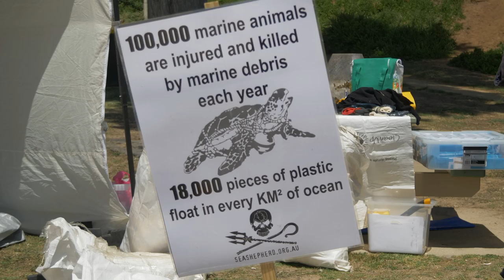Sea Shepherd Marine Debris Campaign - Melbourne 2018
Marine Debris Cleanup 2018

Flinders Pier beach and dive clean up
Mornington Pier beach and dive clean up
Frankston Pier beach and dive clean up